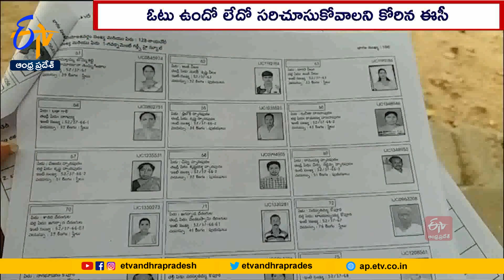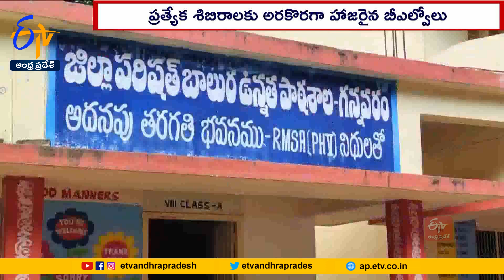ఓటరు జాబితా పరిశీలనకు BLOల గైర్హాజరు! | BLO's Absence For Voter Verification | YCP Govt.Negligence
ప్రజాస్వామ్యంలో ఓటే ఆయుధం..తమకు నచ్చిన నాయకుడిని ఎన్నుకోవాలన్నా.. నచ్చని వాళ్లను గద్దెదించాలన్నా ప్రజల చేతిలో ఉన్న పాశుపతాస్త్రం ఓటు. అంతటి కీలకమైన ఓట్ల జాబితాలో మార్పులు, చేర్పుల కార్యక్రమాన్ని ప్రభుత్వం సీరియస్‌గా తీసుకోలేదు. ప్రత్యేక కేంద్రాల్లో BLOలు అరకొరగానే దర్శనమివ్వగా..కొన్నిచోట్ల అసలు విధులకే హాజరుకాలేదు.